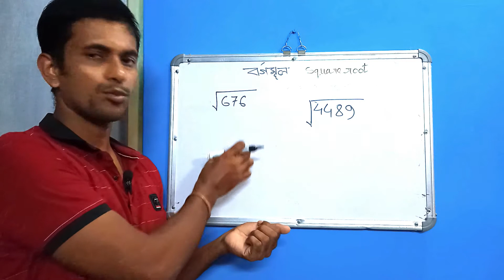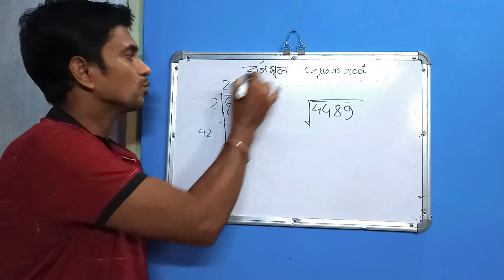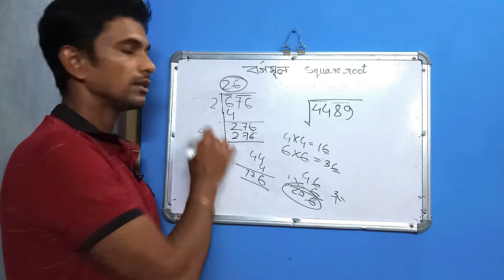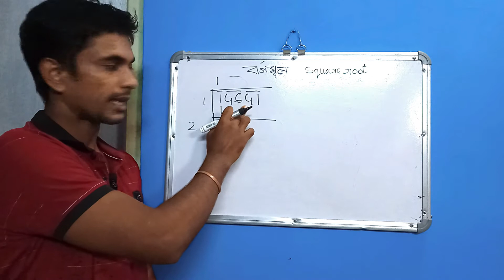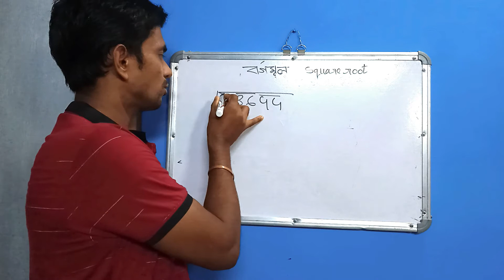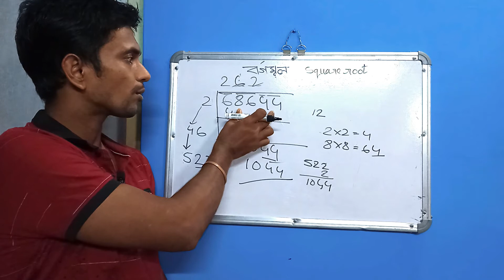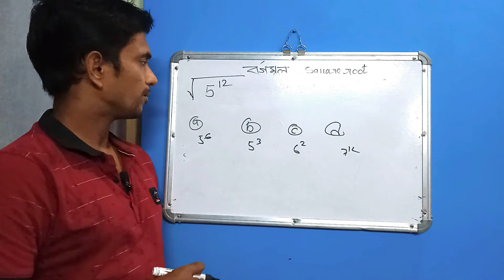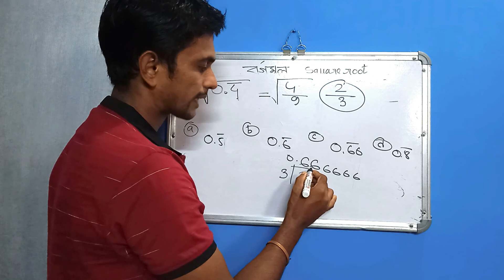Square roots, বৰ্গমূল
in this video it was explained how to find square roots of any large perfect square number by long division method.long division is one of the best method to find square roots of any number which may or may not be a perfect square. also discussed other two method s to find square roots of some spacial number.any one who see this full video he/ she must be benififted.it is use full video for class 8 student as well as for the candidates who is going to appear any competitive exam.

queries solved.
1. how to find square roots of a large number.
2. how to find square of some spacial number
3.square root by long divisions method
4.  হৰণ ৰ সহায়ত বৰ্গমূল